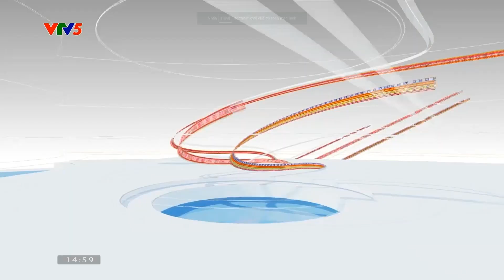VTV5 VTV5 TNB Ident 2016